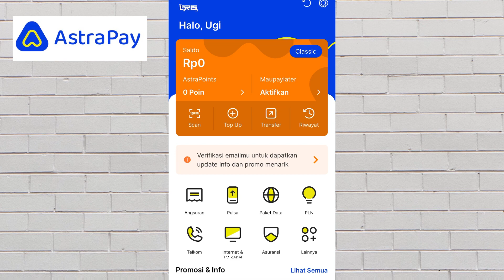BEGINI CARA DAFTAR ASTRAPAY TERBARU | BELI TIKET MRT, TRANSJAKARTA BAYAR PAKE ASTRAPAY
Info terbaru yang bisa dipake untuk pembelian MRT pake astrapay, buat temen temen yang masig bingung gimana cara daftarnya, silahkan disimak videonya sampe kelar...

Masukan kode referral : 6K20MUW , saat daftar ...

cara daftar astrapay ,cara registrasi astrapay,cara mendaftar astrapay,cara daftar akun astrapay